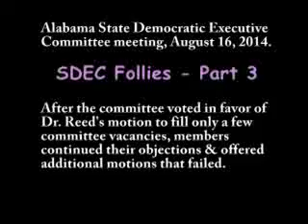Alabama Democratic Party August, 2014 Meeting - Part 3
Disagreement continued over the decision to fill only a few committee vacancies and Chairwoman Worley ruled later motions as out of order.

Filmed by Left in Alabama on 8/16/2014 in Montgomery, AL